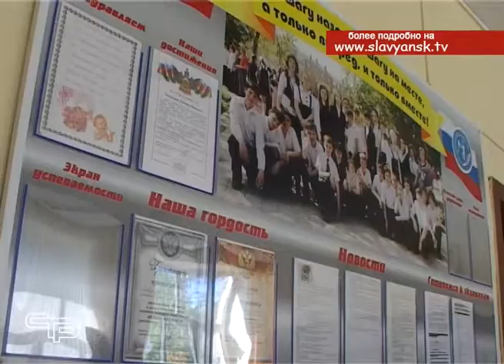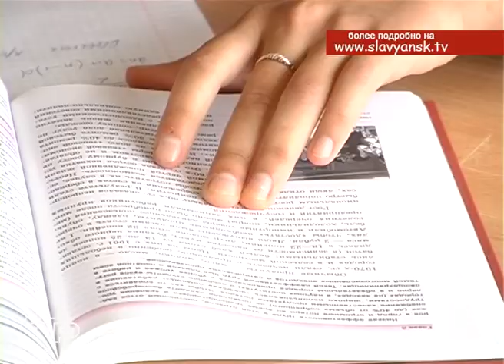Ежегодный праздник «Созвездие талантов»